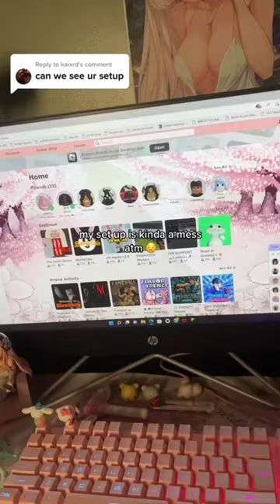kawaii/cutecore tiktok compilation !! 🍓✨